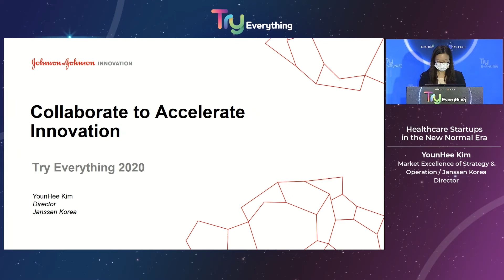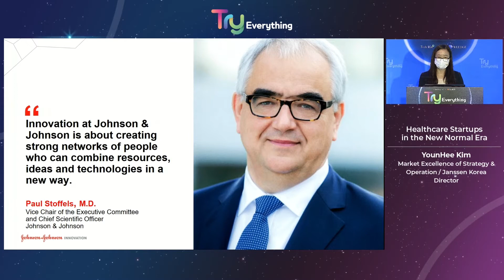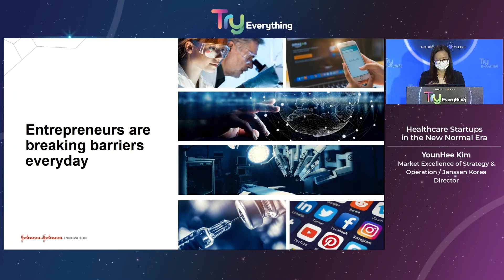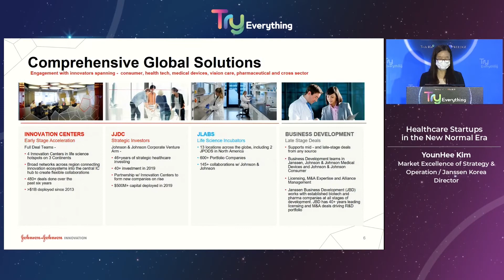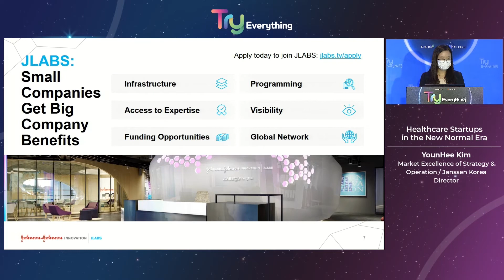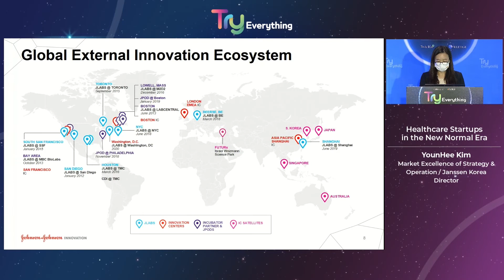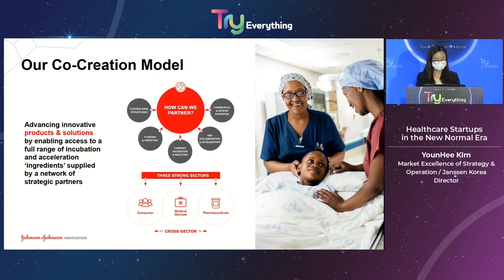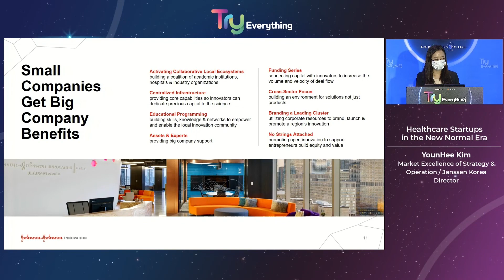[강연] 뉴노멀 시대의 헬스케어 스타트업(연사발표) - 존슨앤드존슨 상무 김연희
[통역 안내사항]
영어로 진행되는 세션의 경우 한국어 자막이 제공됩니다.
한국어 제공 세션 중 통역 음성 관련해서는 아래 설정방법에 따라 성절하시면 하시면 영어/한국어 둘 중 하나만 청취하실 수 있습니다.
1. 데스크탑 스피커: 설정-소리설정열기-스피커-장치속성-오른쪽 왼쪽 밸런스 조절
2. 아이폰: 설정-손쉬운사용-오디오/시각효과 내 밸런스 조절
​3. 안드로이드: 설정-접근성-청각 보조 내 모노오디오 설정

[강연] 뉴노멀 시대의 헬스케어 스타트업
- 일시: 9월 17일(목) 13:50 - 14:50
- 장소: 신라호텔, 오키드
- 세션소개
존슨앤드존슨 이노베이션은 전세계적으로 모든 단계의 혁신을 가속화하기 위해, 기업가들과 존슨앤드존슨의 글로벌 헬스케어 사업간에 협력을 이루는 데 중점을 두고 있습니다.
얀센은 존슨앤드존슨의 제약부문으로 질병과 싸우는 과학, 치료를 개선하는 혁신, 절망을 치유하는 따뜻한 마음으로 전 세계 환자들에게 건강한 미래를 선사하기 위해 끊임없이 노력하고 있습니다.
퀵파이어 챌린지는 존슨앤드존슨의 대표적인 오픈 이노베이션 프로그램입니다. 한국얀센과 존슨앤드존슨 이노베이션, 서울시, 한국보건산업진흥원(KHIDI)은 2020년 서울 이노베이션 퀵파이어 챌린지 “뉴노말 시대의 헬스케어”를 시행하고 있습니다.
본 세션에서는 바이오와 헬스케어 산업에서의 존슨앤드존슨의 오픈 이노베이션 철학과 전략을 소개하며, 특히 서울 퀵파이어첼린지에서의 우승 기업들과 함께 주목할 만한 결과들에 대해 나눌 예정입니다.

- 발표자
●  존슨앤드존슨 상무 김연희
김연희 상무는 존슨앤드존슨의 제약부문, 한국얀센에서 Market Excellence of Strategy & Operation 부서 맡고 있습니다.
존슨앤드존슨 이노베이션은 전세계적으로 모든 단계의 혁신을 가속화하기 위해, 기업가들과 존슨앤드존슨의 글로벌 헬스케어 사업간에 협력을 이루는 데 중점을 두고 있습니다. 존슨앤드존슨 이노베이션은 과학자, 기업가 및 떠오르는 스타트업에게 존슨앤드존슨의 제약, 의료기기 및 소비재에 걸쳐 협력을 촉진할 수 있는 과학 및 기술 전문가에게 접근할 수 있는 원스톱 액세스를 제공합니다.
김연희 상무는 발표를 통해, 존슨앤드존슨의 오픈 이노베이션 철학과 그 전략과 운영을 중심으로 소개를 해 줄 예정입니다.